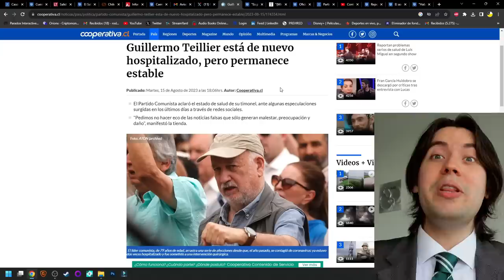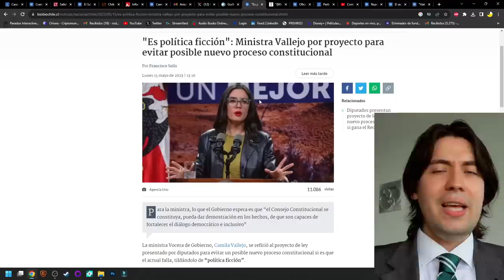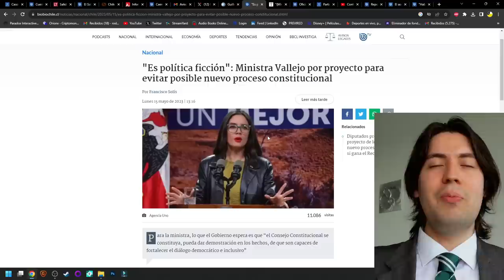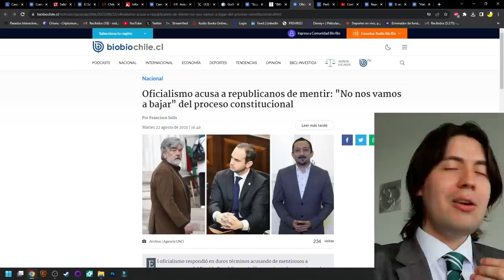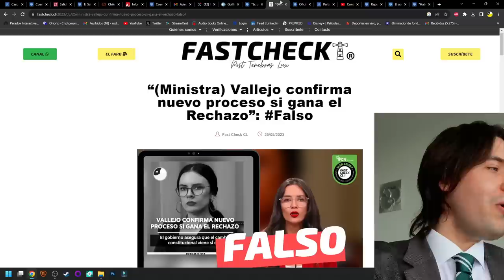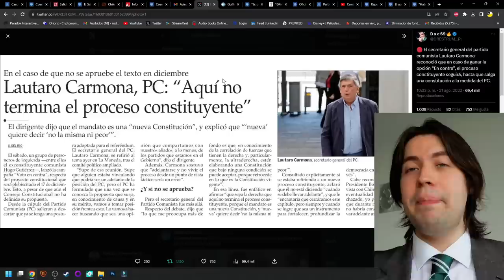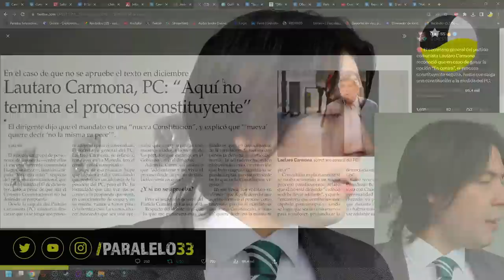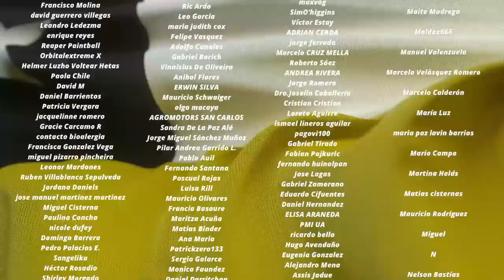¡URGENTE! Equipo de BORIC anuncia NUEVA CONSTITUYENTE si GANA el RECHAZO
Tiempos:

0:00 Introducción
0:49 La advertencia comunista
3:28 Las mentiras del gobierno
5:52 La jugada republicana
9:04 Conclusión
10:03 Agradecimiento a suscriptores